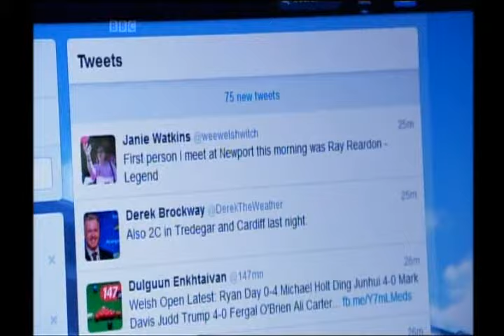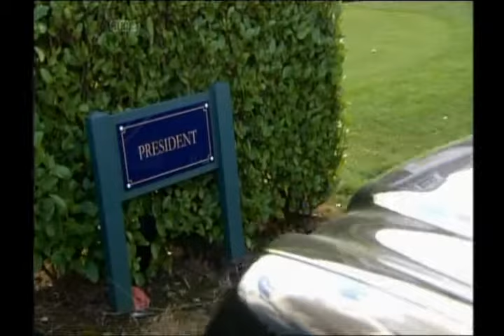Ray Reardon (Ray at 80)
Ray Reardon, one of the legends of Welsh sport, prepares to celebrate his 80th birthday.

The tough competitor with the twinkling eyes returns to his home town of Tredegar and visits the Welsh Open championship in Newport, where he reflects on a glittering career that brought him six World titles.

Documentry from 2012 shown only on BBC Wales as far as i know
 at the time. (Pity they can't do the same with Alex Jones and that bloody
 awful One show😂 !)  Enjoy.